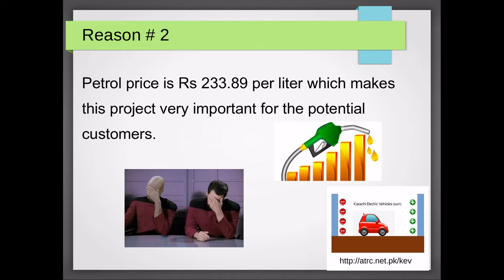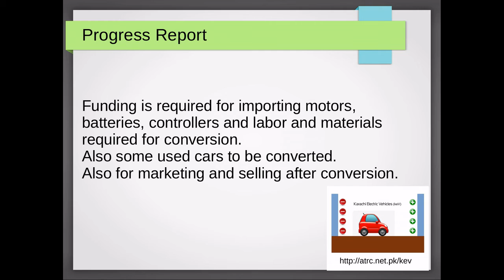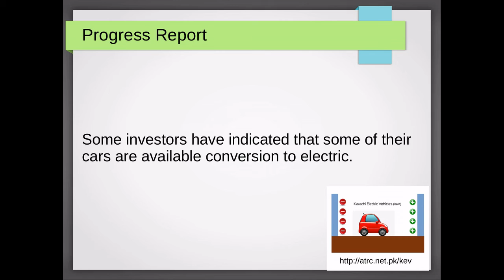Karachi Electric Vehicles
Electric Vehicles shop in Karachi.

Sales, Service, Spares and Repairs of EVs, Hybrids, and cars.

Petrol to EV conversions.